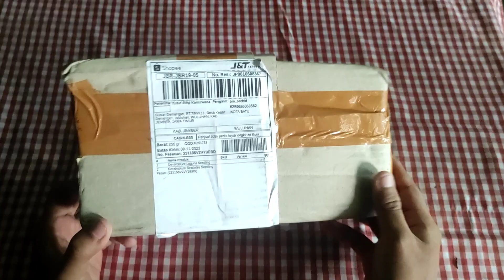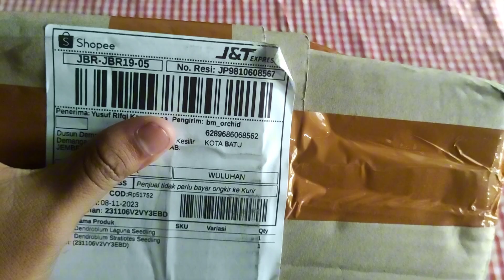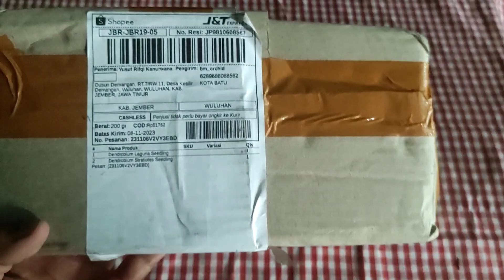Unboxing : Tanaman Anggrek Keriting-ku Telah Tiba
Judul : Tanaman Anggrek Keriting-ku Telah Tiba
Segmen : Unboxing
Playlist : Hijau (Tanaman, Taman, & Kebun)
Waktu Upload : Senin, 11 November 2023
Waktu Publikasi : Jum'at, 17 November 2023
Kode : Hi 030 A

Keterangan Umum :
     • Pengirim : bm_orchid (Shopee)
     • Pengiriman dari : Kota Batu, Jawa Timur
     • Merek : -
     • Nama Aplikasi : -
     • Versi : -

Keterangan Benda :
     • Dendrobium Laguna
     • Dendrobium Stratiotes